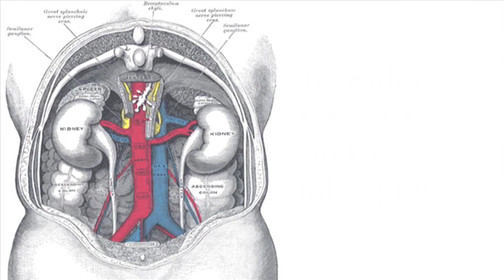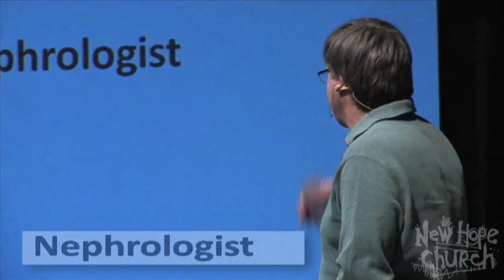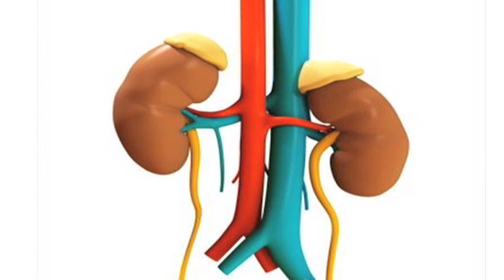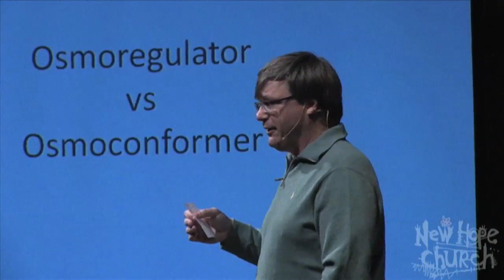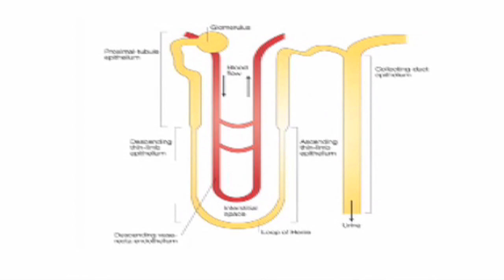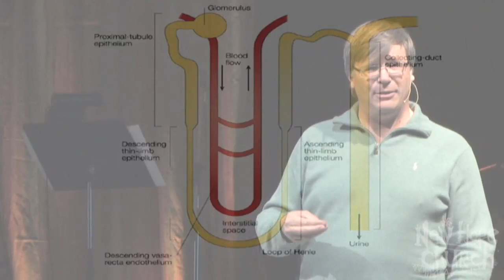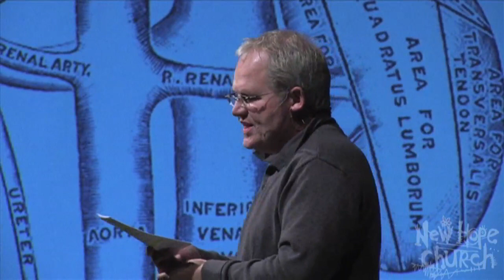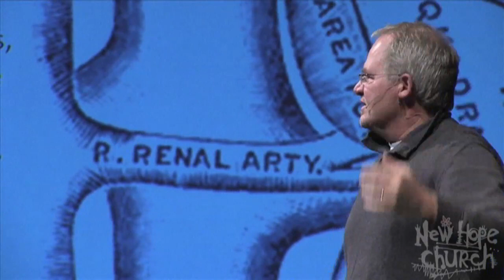The Kidney, Homeostasis, and the Holy Spirit - John Van Sloten and Dr. Garth Mortis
Believing that God designed and made the human kidney, what does this internal organ teach us about God's nature?

"Then the LORD God formed a man from the dust of the ground and breathed into his nostrils the breath of life, and the man became a living being."
Genesis 2:7, TNIV

"Examine me, O LORD, and prove me; try my reins (kidneys) and my heart."
Psalm 26:2, Ye olde King James Version

REINS defn. - derived from Latin "renes" through Old French "reins"... According to Hebrew psychology the reins are the seat of the deepest emotions and affections of man, which God alone can fully know. The Greek word nephros (which is etymologically allied to the Middle English nere, Get. Niere; see Skeat, ibid, 231, under the word "Kidney") is found in 1 Macc 2:24; Rev 2:23. See KIDNEYS.
H. L. E. Luering, International Bible Dictionary

"What really happens is 1,700 L are seen by the kidney, 180 L get through the filter inside the Nephron, then the good stuff that is needed gets taken out and you are left with anywhere from 0.5 -2.0 L per day of waste. The amazing thing is that the total length of a single nephron is about 3 cm (all that work and intelligence happens in 3 cm!). The total length of all the nephrons together is 60 Km, or 600 CFL football fields."
Dr. Garth Mortis, Nephrologist

"...but the Spirit himself intercedes for us with groans
that words cannot express..."
Romans 8:26, TNIV

"By this everyone will know that you are my disciples,
if you love one another."
John 13:35, TNIV

"Our best dialysis can only replace 10% of the kidney's function"